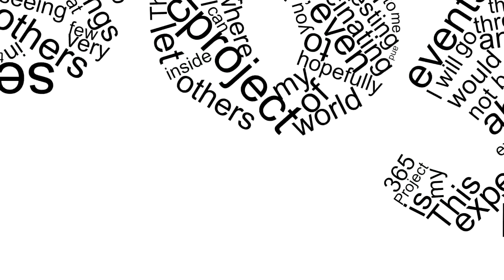Day 67 of my 365project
Leeanne getting flowers for her Birthday Eve